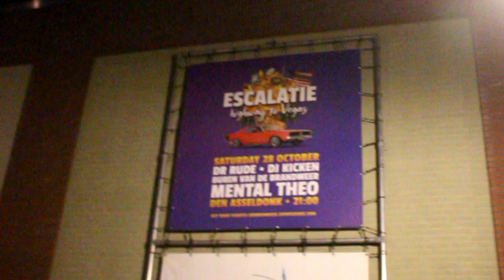VLOG ESCALATIE NIEUW-BERGEN ERDMENNEKES 28-10